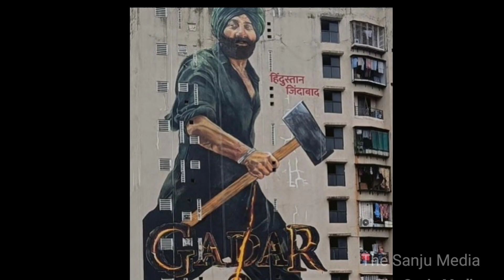OMG2 Vs GADAR2 Day4 Worldwide Box Office Colletion 🔥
Omg2 Vs Gadar2 Day4 Colletion
Gadar2 Vs Omg2 Box Office Colletion
Gadar2 Vs Omg2 4th Day Total Box Office Colletion